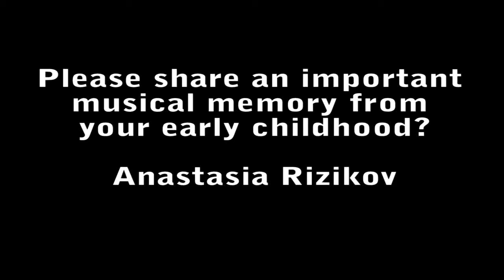Anastasia Rizikov - General Question 2